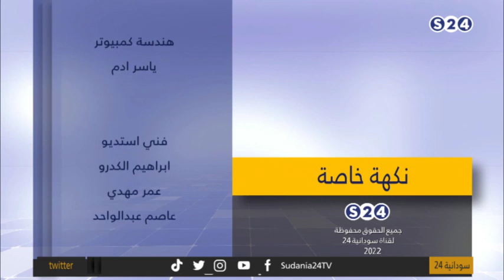السامبوسة الهندية - نكهة خاصة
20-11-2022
تقديم:
فيفي عبد الله

ـــــــــــــــــــــــــــــــــــــــــــــــــــــــــــــ

ـــــــــــــــــــــــــــــــــــــــــــــــــــــــــــــ

اقوى البرامج الخاصة بالقناة :

ـــــــــــــــــــــــــــــــــــــــــــــــــــــــــــــ